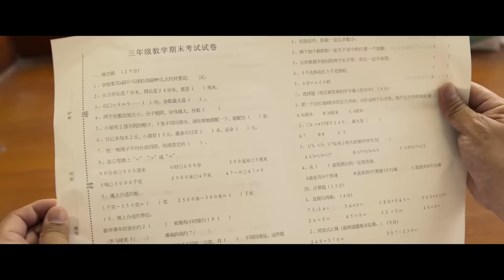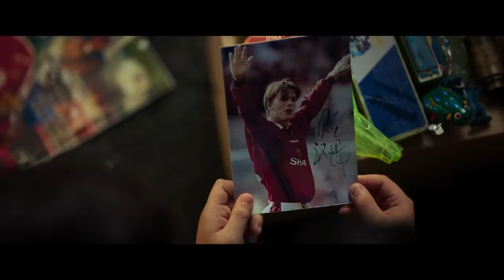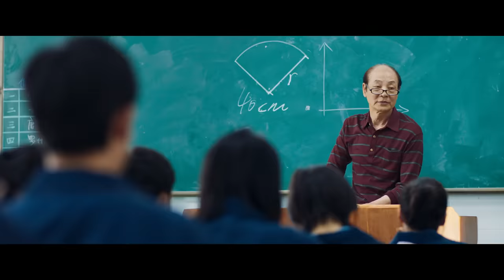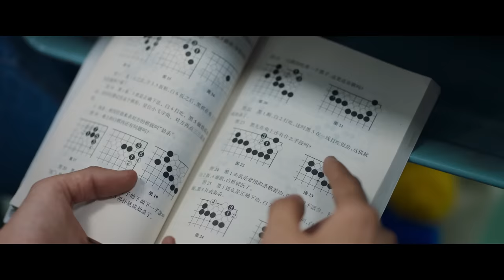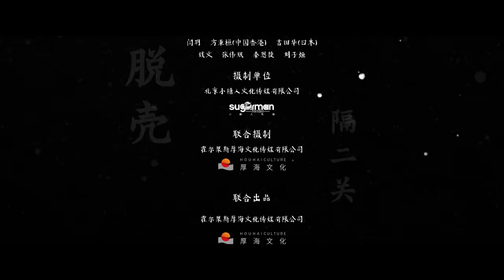【FULL】Hikaru No Go EP03 | 棋魂 | iQiyi